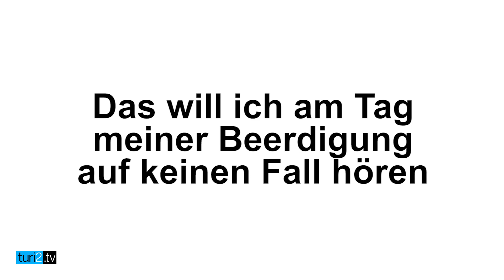Björn Czieslik im Videofragebogen.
Björn Czieslik, Leiter des cvD-Teams und Video-Korrespondent von turi2, im Videofragebogen.

Björn Czieslik möchte in seiner Kindheit Zirkusdirektor werden. Zwar ist dieser Traum nicht in Erfüllung gegangen,  jedoch ist er dennoch im Medienzirkus gelandet. Als Talent gibt er an, ein guter Organisator zu sein. Seine heimliche Schwäche sind bunte Socken.